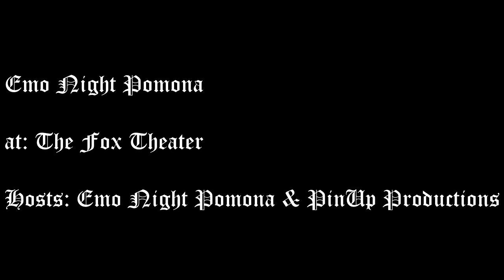Emo Night Pomona (Fox Theater Dec. '17) / Liberate Justice Entertainment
For more local music news and media-